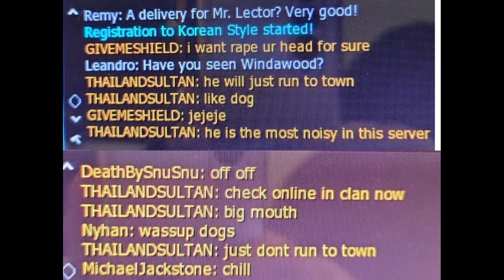Daily War GodSaint vs LXSTCXNTURY 05/08/2022 Lineage 2 Metaverse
Lineage 2 Metaverse High Five Server

POV : Chaos (Shillien Templar) GodSaint Clan